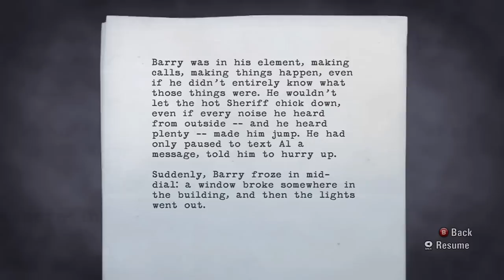(~let's play~) Alan Wake (blind) episode 5 part 2-10